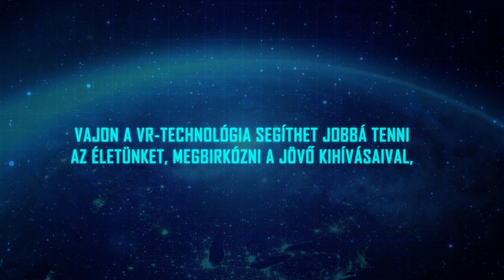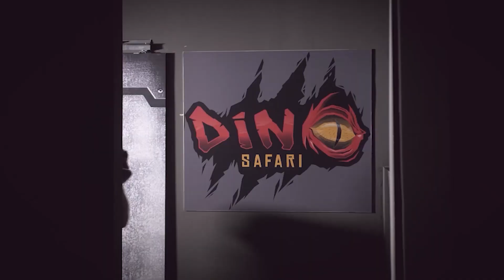VR WORLDS Szabó Győzővel | 1. rész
Mit keresett Szabó Győző teljesen egyedül a VR Vidámparkban, és mit talált? 🧐 Nézd meg mind az öt részt, és fedezd fel vele együtt, hogy a szórakozás mellett mire lehet használni a VR-technológiát! 😎

 - a VR Vidámpark csapata

Szereplők:
 - Szabó Győző
 - Dolmány Attila (a park biztonsági rendszerének hangja)